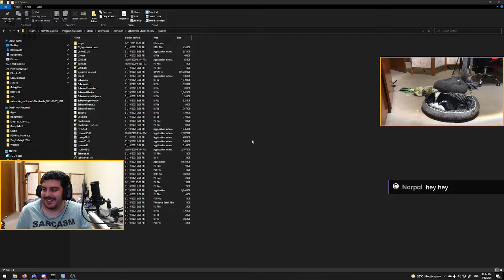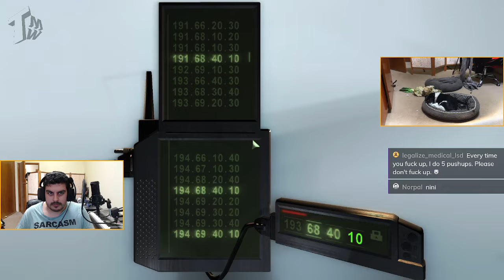Tingles Plays Spinter Cell Chaos Theory Part 17